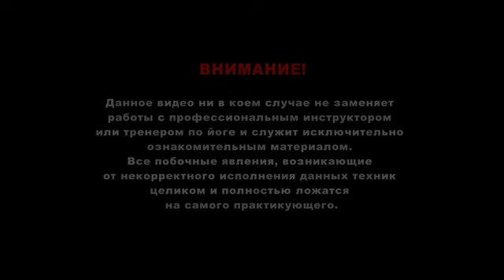Дневная практика йоги с Сергеем Черновым 🌻 Комплекс асан йоги 💎 Йога для начинающих ⭐ SLAVYOGA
Дневная практика йоги из бесплатного курса "Йога для начинающих"

Короткая последовательность асан для тех, у кого время ограничено, а позаниматься йогой желание имеется.